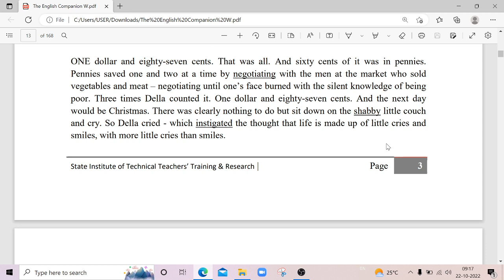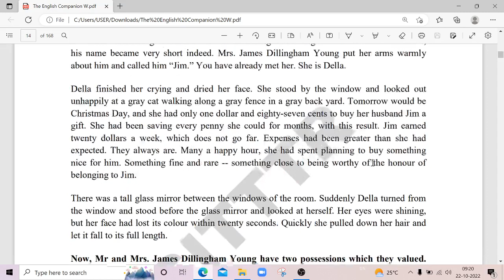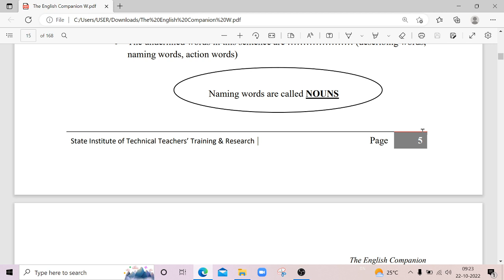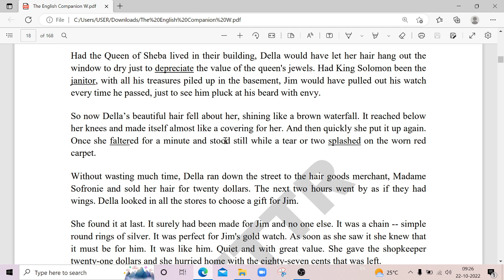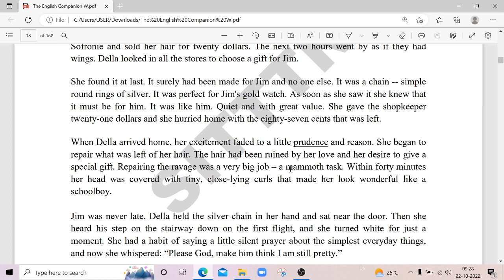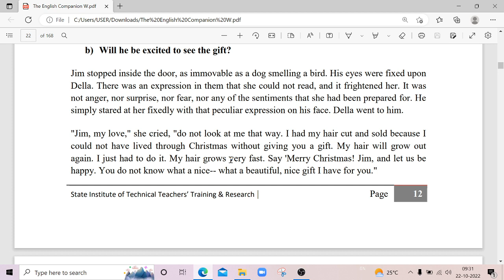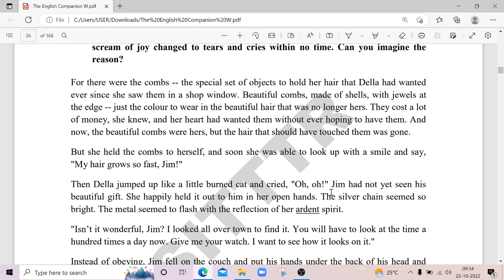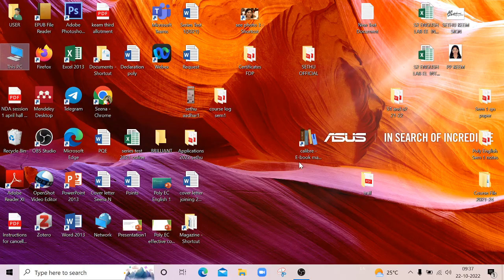The Gift of the Magi Part 1